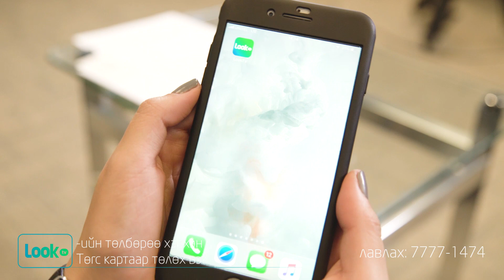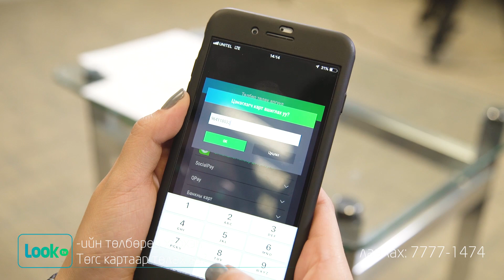LookTV-н төлбөрөө хэрхэн Төгс картаар төлөх вэ?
Дэлхийн алдартай цуврал, кино, нэвтрүүлэг болон сувгуудыг албан ёсны эрхтэйгээр цаг алдалгүй хаанаас ч, хэзээ ч үзэх боломжийг LookTV танд олгож байна.
Төгс картаар дотоод болон гадаадаас төлбөрөө төлж цэнэглээд хүссэн контентоо үзээрэй.